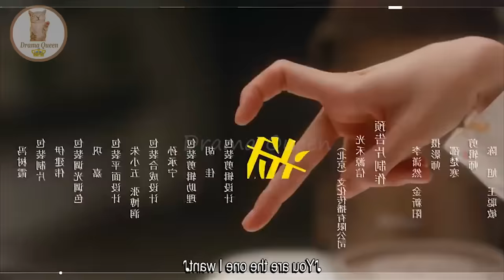Last Part |Cute Girl ❤ Handsome Boy Time Travel - Derailment (2023) | Chinese drama Explain In Hindi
In this video, I will give an hindi explanation of "Derailment (2023)" (Episode 31) which is a Chinese Adventure, Romance, Drama, Fantasy,Comedy, Romance, Youth

Liu Hao Cun / Jiang Xiao Yuan            Lin Yi / Qi Lian           Huang Sheng Chi / Jiang Bo            Fan Shi Ran / Feng Rui Xue         Wanyan Luo Rong / Huo Bo Yu           Li Tian Nuo / Xu Jing Yang